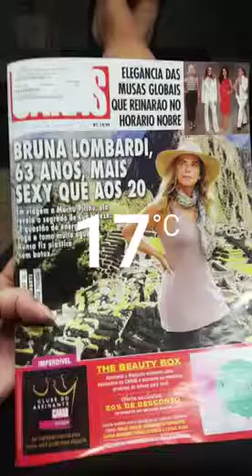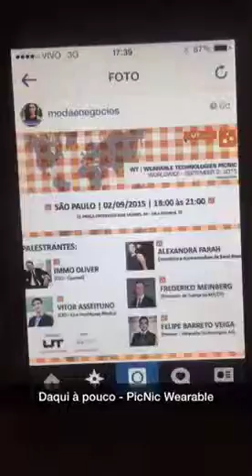Donata Meirelles, Wearable Picnic, Helo Rocha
snap alefarahh